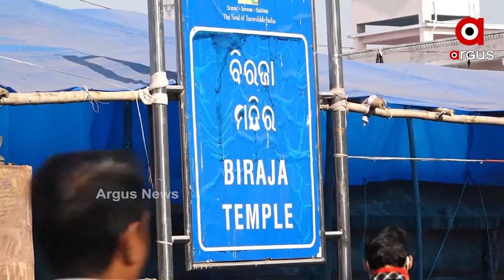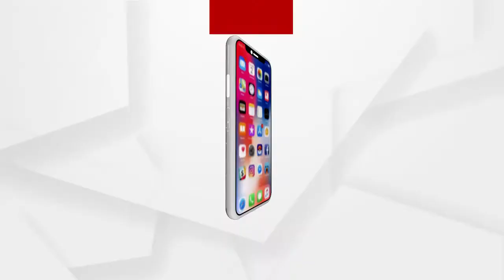ଯାଜପୁରର ବିରଜା ମନ୍ଦିର ହେବ ସୌନ୍ଦର୍ଯ୍ୟକରଣ ....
ଯାଜପୁରର ବିରଜା ମନ୍ଦିର ହେବ ସୌନ୍ଦର୍ଯ୍ୟକରଣ । ବଦଳିବ ଚତୁଃପାଶ୍ୱର୍ର ରୂପରେଖ । ଏଥିଲାଗି ସମସ୍ତ ପ୍ରସ୍ତୁତ ଶେଷ ହୋଇଥିବାବେଳେ କାର୍ଯ୍ୟ ଆରମ୍ଭ ହୋଇଛି । ପ୍ରଥମ ପର୍ଯ୍ୟାୟରେ ଆନନ୍ଦ ବଜାର ଭଙ୍ଗା କାର୍ଯ୍ୟ ଜାରି ରହିଛି । ରାଜ୍ୟ ସରକାର ପ୍ରଥମ ପର୍ଯ୍ୟାୟରେ ସାଢ଼େ 6 କୋଟି ଟଙ୍କା ମଂଜୁରୀ କରିଛନ୍ତି ...